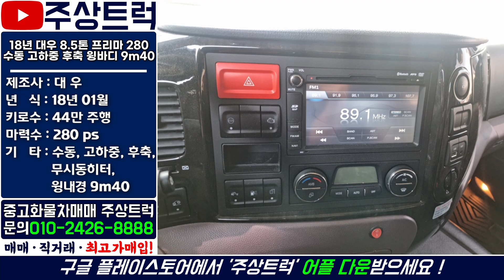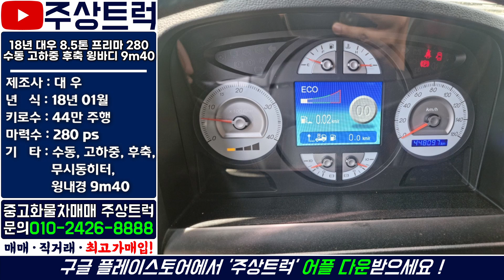매장입고! 18년 대우 8.5톤 프리마 수동 고하중 후축윙바디 9m40 중고화물차 최고가매입! 주상트럭!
ㆍ 매물번호: 1-32번
ㆍ 차  명  : 대우 8.5톤 프리마 280 수동 고하중 후축 윙바디 9m40
ㆍ​ 연  식  : 2018년 01월
ㆍ 키로수 : 44만km
ㆍ​ 마력수 : 280마력
ㆍ 기  타  :​ 고하중, 후축, 수동, 윙내경 9m40, 무시동히터

2.5톤 ~ 25톤 중고트럭 영업용번호판 개별넘버